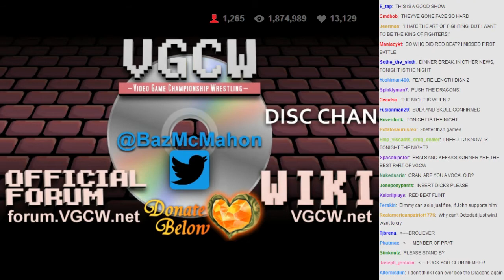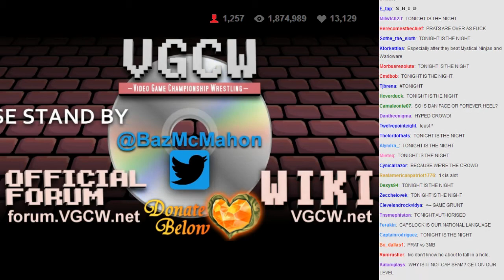VGCW 2014-04-29 - 08 - Loading